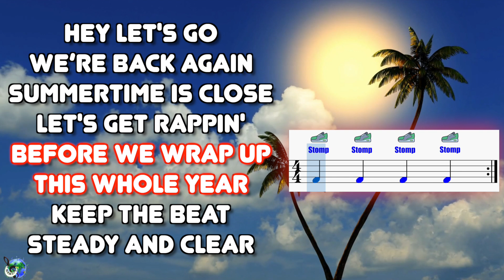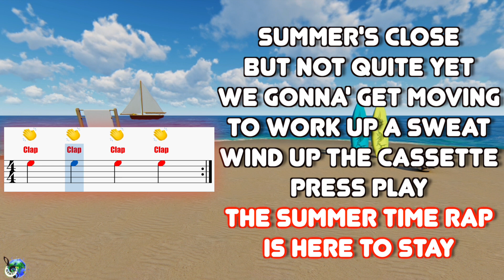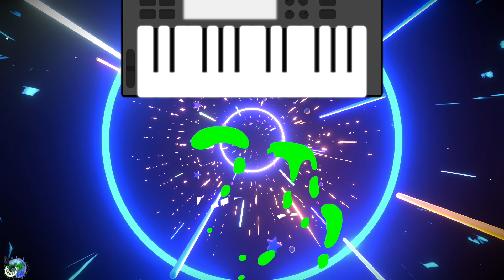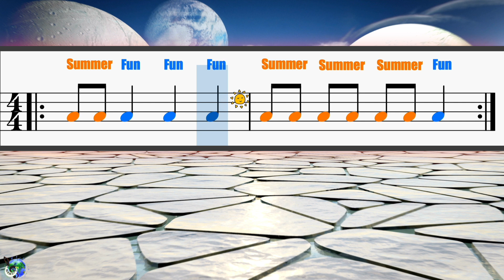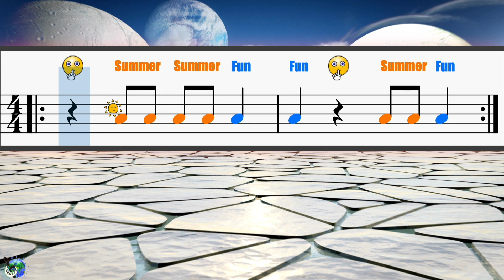Elementary Music Activity: Body Percussion and Rhythm Play-Along!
Super fun elementary music activity to get kids moving and performing rhythms! Teachers & Parents: Grab the free rhythm resource!

Hey Parents! Sign-up for a FREE Mini-Piano Course and 'sneak peek' into the Online Piano Lessons for Kids Premier Membership!

For ages 11 and up, join the piano group for a full online piano course with me as your piano teacher! 7-days for FREE